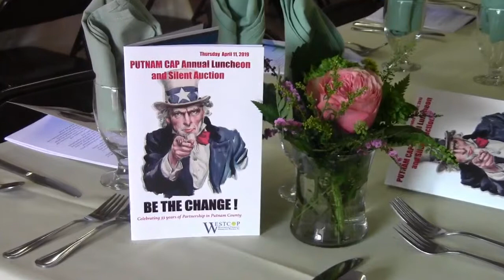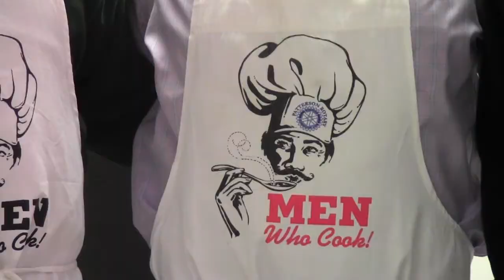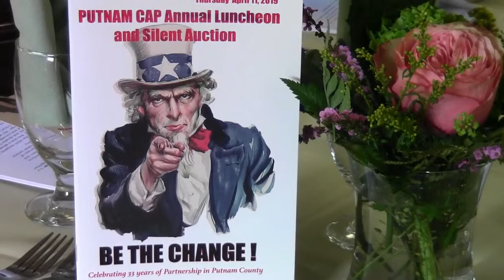2019 Putnam Cap Fundraiser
Putnam Caps Annual Food Fundraiser and Lncheon. Services provided to the communities of Putnam County , New York . Helping those in need.